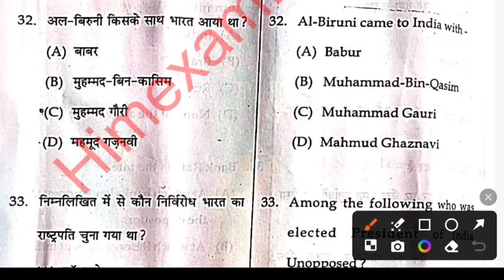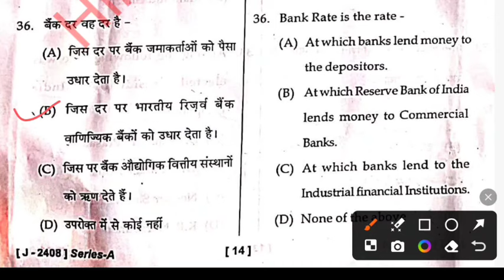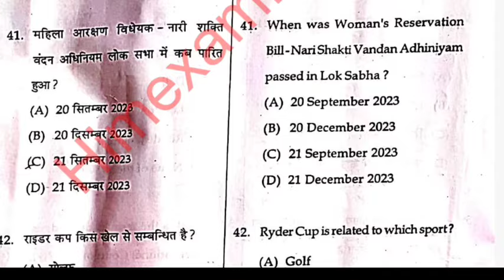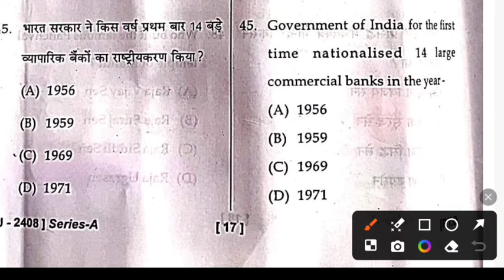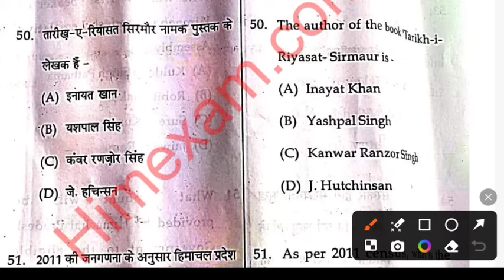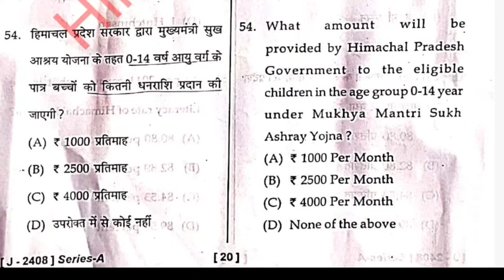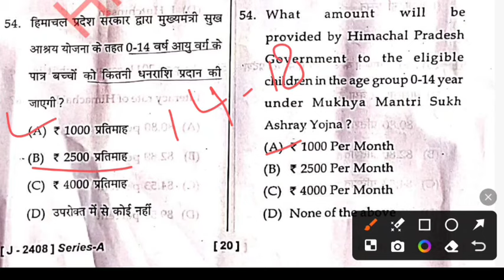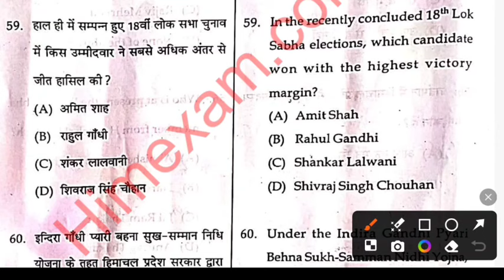HP TET ARTS JULY 2024 QUESTION PAPER TGT ARTS ANSWER KEY HP TGT ARTS TET 2024 ANSWER KEY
HP TGT ARTS TET QUESTION PAPER TGT ARTS ANSWER KEY HP TGT ARTS TET 2024 ANSWER KEY
hp tet gk
hp tet previous year question papers
hp gk trick's
hp gk
hp tet previous year question paper
hp tet
hp gk in hindi
himachal gk
hpssc clerk exam
quality learn point
hp history
hp tet tgt arts
hp staff nurse gk
hp patwari gk
hpcompetitiveexams
hp tet arts study material
HP TET ARTS JULY 2024 ENGLISH & SOCIAL SCIENCE ANSWER KEY TET ARTS QUESTION PAPER HP TET ART ENGLISH
himachal gk
hpgk allexam
hp gk
hp tet arts august
hp tet art solved question paper
quality learn point
hp tet arts
hp tet art hp gk
hp tet arts previous year question papers
hp tet arta previous paper
hp tet arts answer key
social study section hp tet arts
gk for hp tet
hp tet arts social studies
hp tet shastri
hp tet preparation
totally gk shorts
hp tet arts social studies section
hp tet arts previous year question paper
hp tet arts previous year question paper with answers
hp tet arts social study
tgt arts tet preparation
hp tet important cdp psychology questions
tet arts answer key
hp tet arts social studies question paper
hp tet arts social studies question
hp tet gk important questions
gk for tet